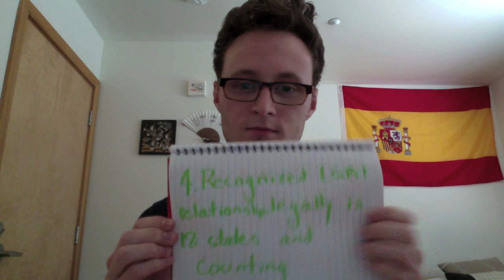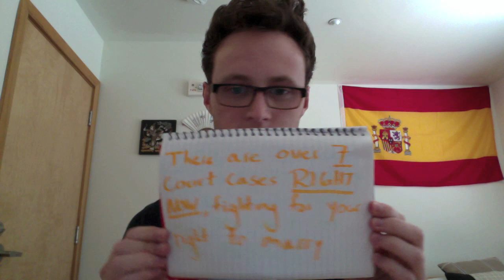It Really Does Get Better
Hey err'body. It's Thursday! The weeks theme is "It Gets Better", as I can promise you, it does. Everyone knows IT gets better . . . with practice and age. ;)